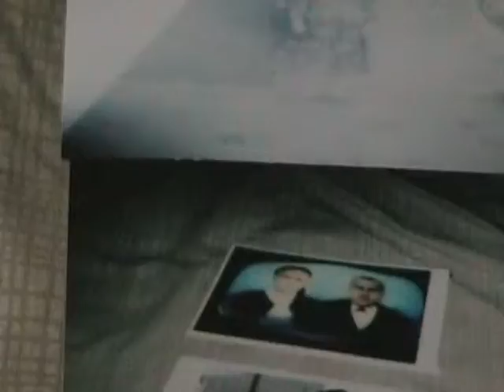JJD14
The next part